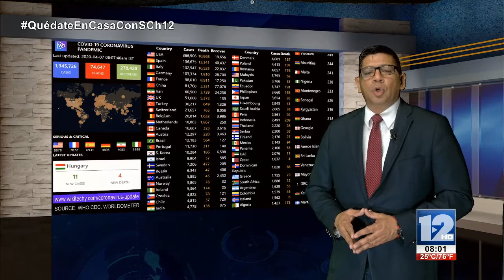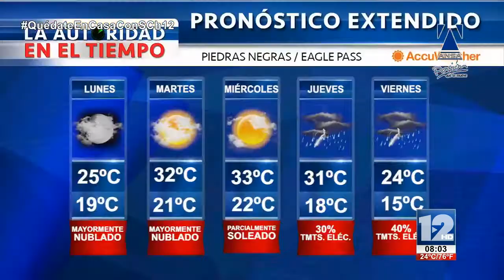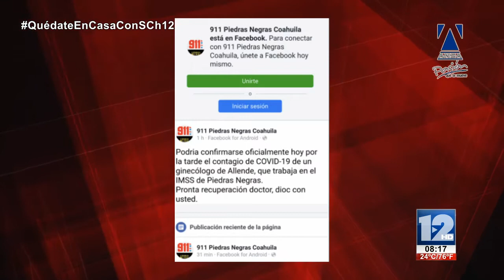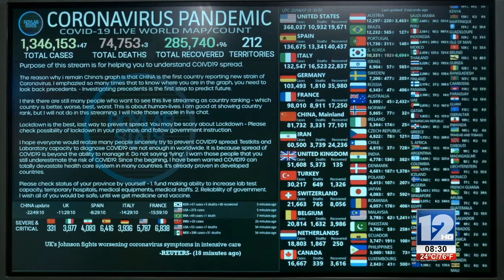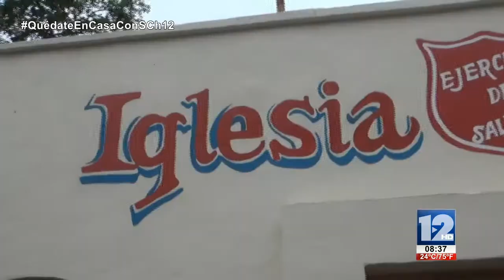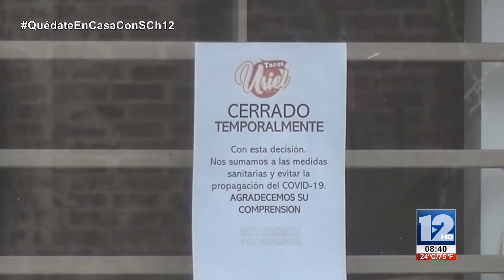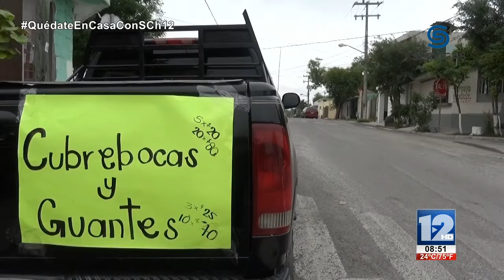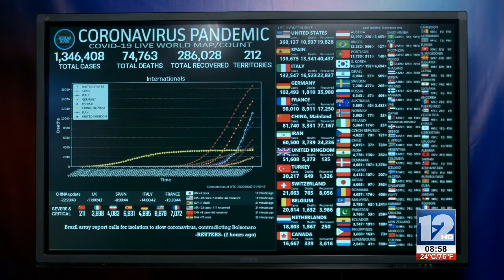TELEZÓCALO NOCTURNO│06 DE ABRIL DE 2020